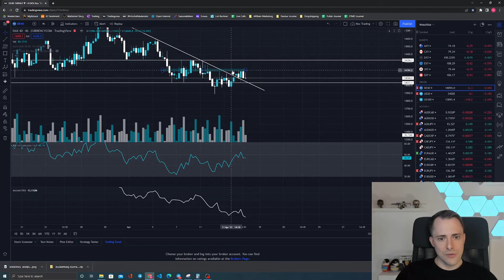Das G in Dax steht nicht für Gönnen! | Dax Analyse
Im heutigen Video analysiere ich mal wieder den Dax. Für die nächsten Wochen sehe ich hier deutliches Abwärtspotential!

Wie immer steht das G in DAX nicht für Gönnen.

All das ist keinerlei Beratung oder Handlungsempfehlung, sondern lediglich mein persönliches Vorgehen.